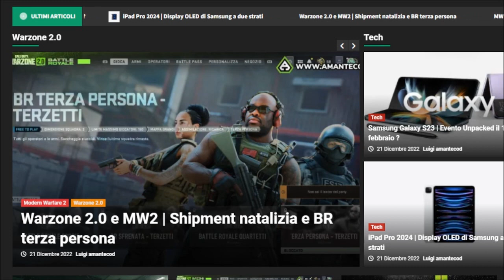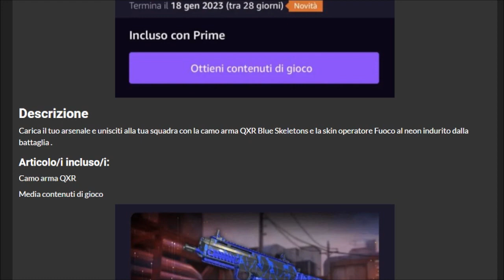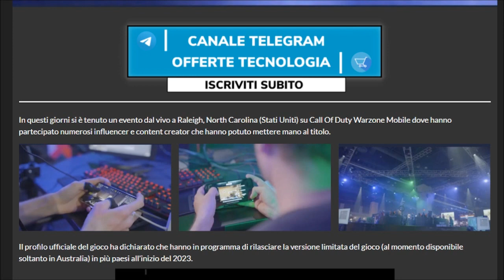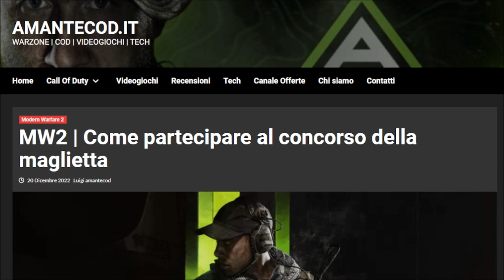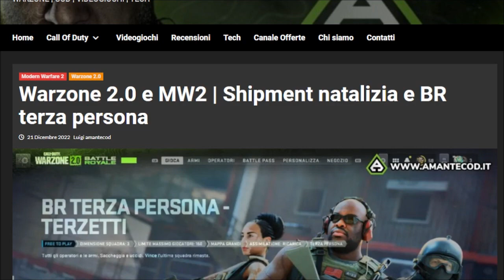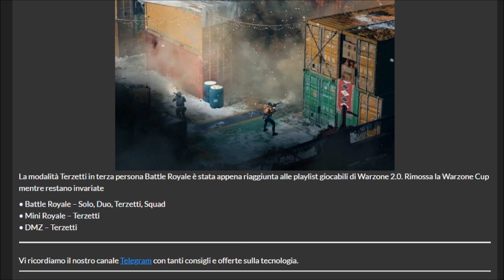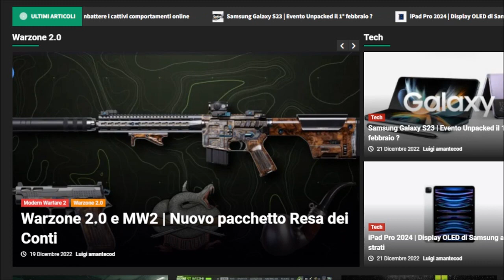SHIPMENT NATALIZIA MW2, TORNA TERZA PERSONA WARZONE 2.0, EVENTO WARZONE MOBILE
COLLABORAZIONI :
- ENEBA - Ottimo sito per acquistare giochi scontati (PS, Xbox e PC)